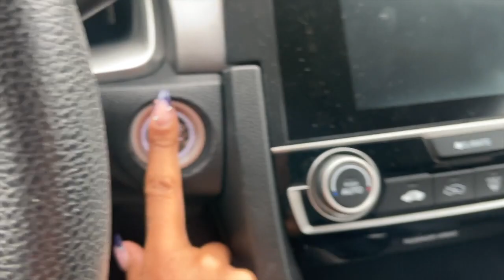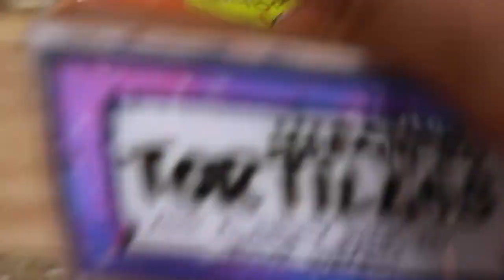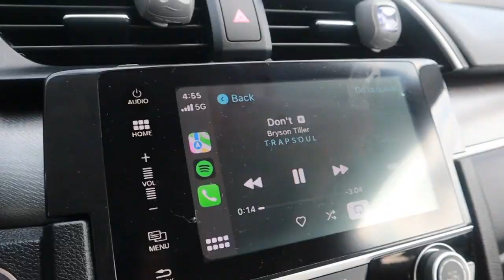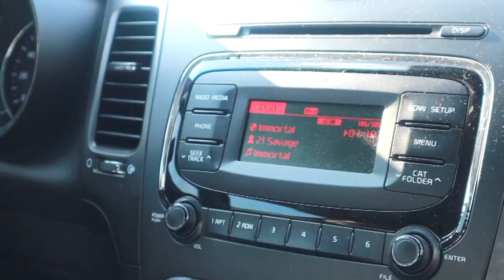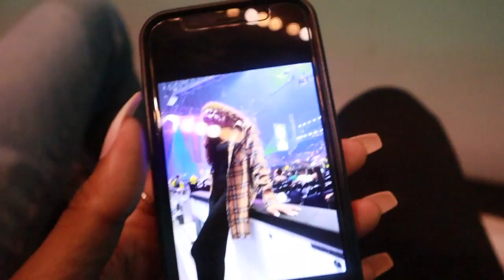College Diaries Ep 1: Lil Baby concert, 1st week of school, birthday dinner, & more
☆ABOUT ME:
editor: FCPX
state i live in: Alabama